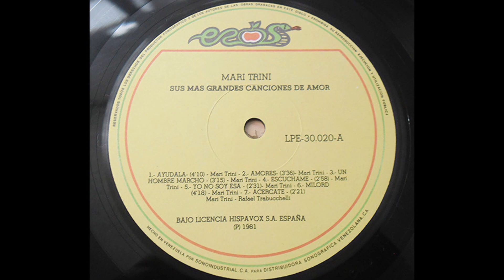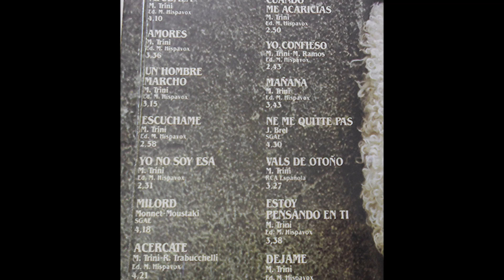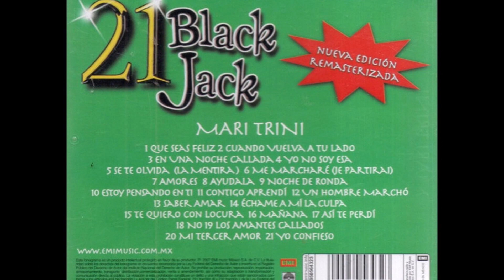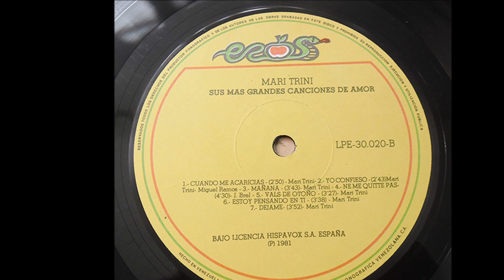Mari Trini - Un hombre marcho (audio HQ HD)